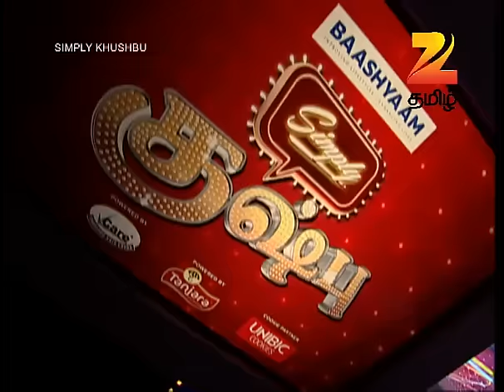S. P. Balasubrahmanyam | Simply Khushbu - Tamil Talk Show - Episode 17 - Full Episode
S. P. Balasubrahmanyam | Simply Khushbu - Tamil Talk Show - Episode 17 - Zee Tamil TV Serial - Full Episode

A Legend - Indian Musician, Playback Singer, Music Director, Actor, Dubbing Artist, Film Producer

tamil zeetamil tamiltvserial tamiltvshows tamillive entertainment tamilcomedy tamillatest zeetv zee5 tamilfamous